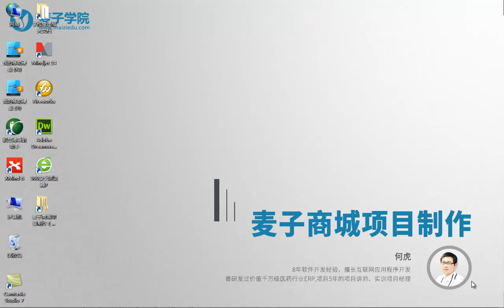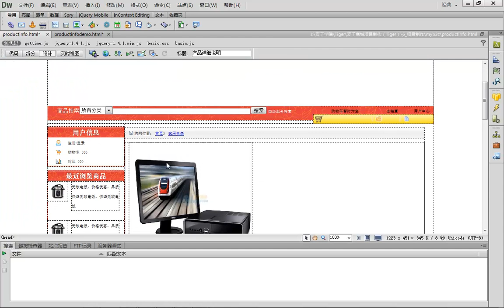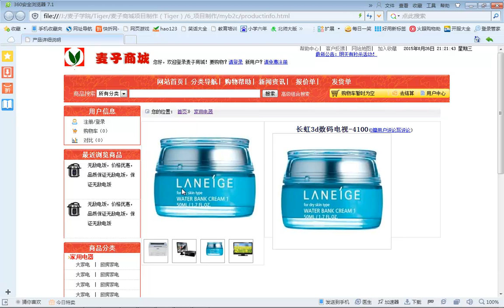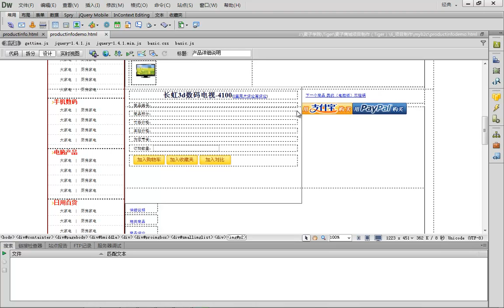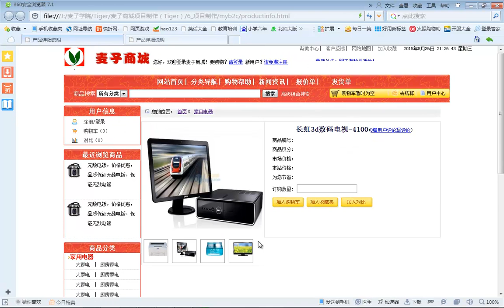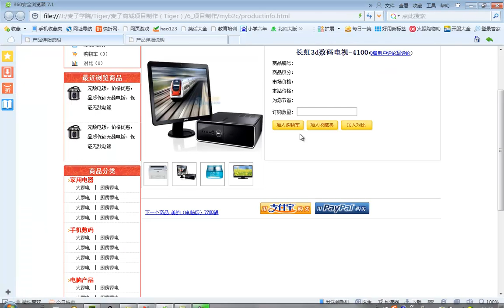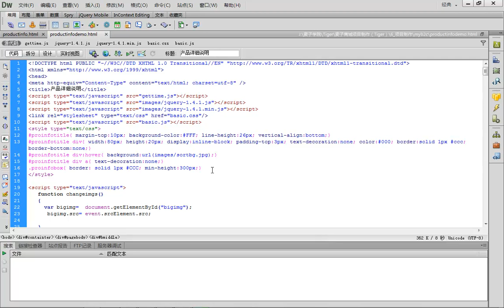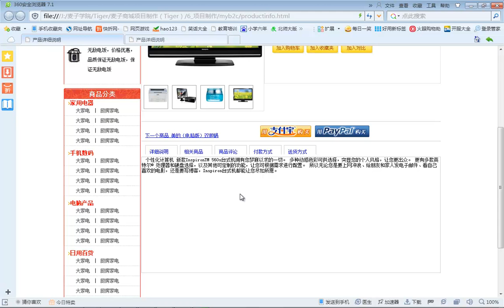麦子商城项目制作18 完善放大镜特效及选项卡功能设计